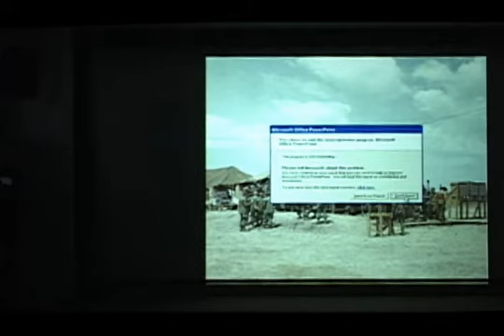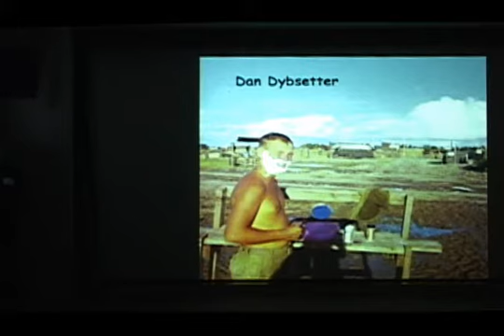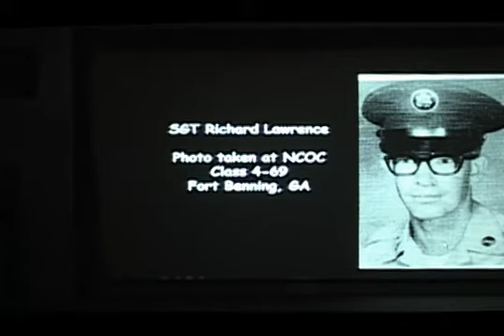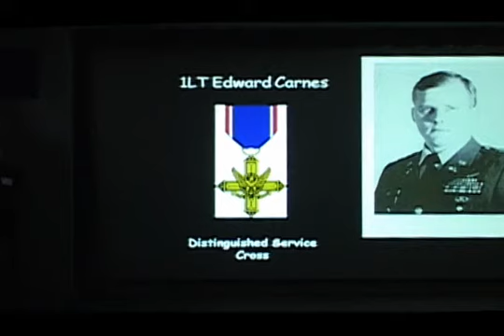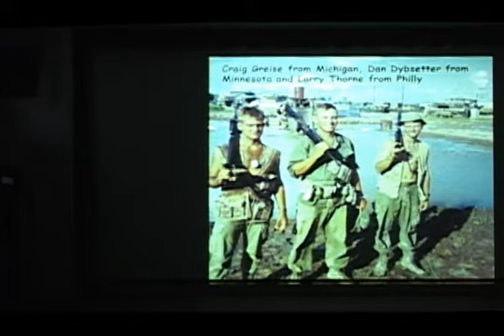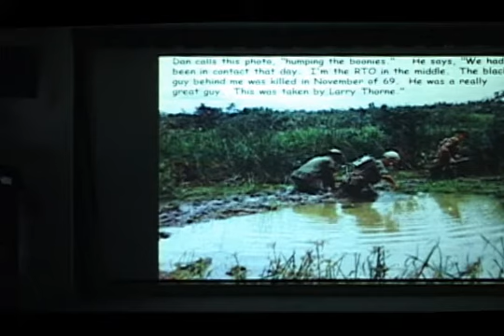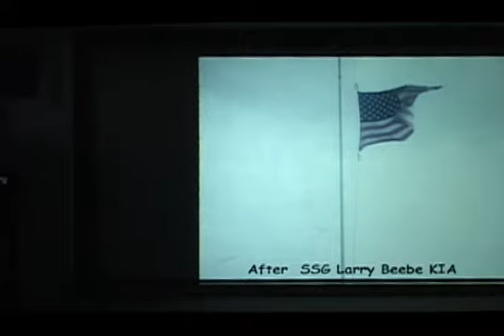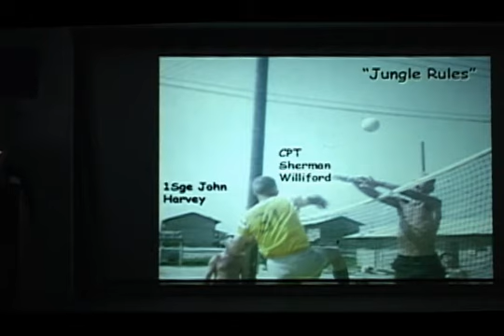Gary Reed Slideshow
Gary Reed was a Platoon Sergeant  with the second platoon of Alpha Company 2nd of the 39th Infantry, 9th Infantry Division, Vietnam 1969.

The slides are mostly photographs taken by Gary during his tour.